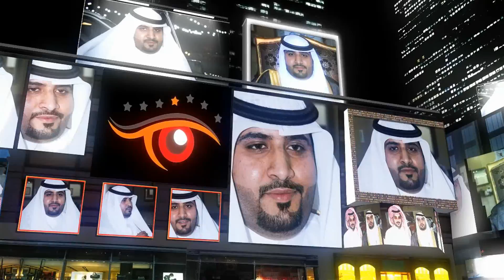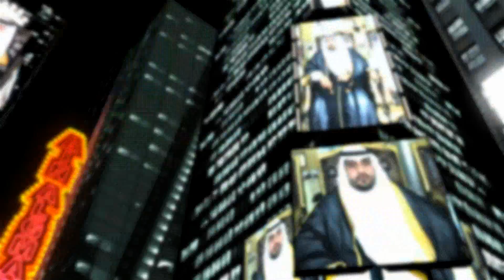حفل زواج : يوسف أحمد حسين اليماني - الجزء الأول